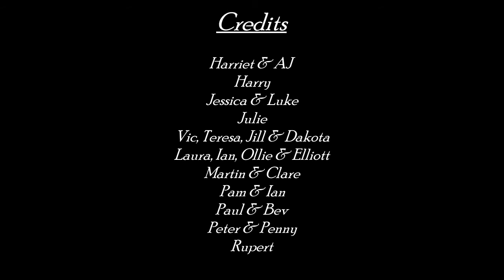Messages From Afar for Keith's 80th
A compilation of video messages.